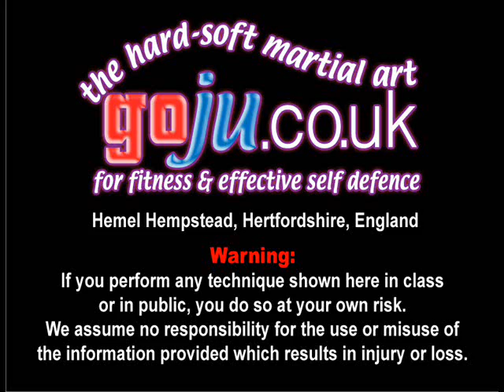Tom Hill's Karate Dojo; Hitch & Spin techniques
Assisted by; Stevie Atkins, Katy, Shelly Robbins, Mike Saunders.

12; Swords of El Cid.

11; Jujitsu Terminology.

10; Valhalla's Swordsmith.

9; Sort Out the UK Dan Grades.

8; How to Run a Karate Club.

7; Karate Terminology.

6; Essays for Black Belt.

5; Goju Ryu San Dan Gi.

4; Gekisai Dai Ichi. (to destroy part one)

3; The UK Law on Self-Defence

2; A Guide To The Art Of Self Defense